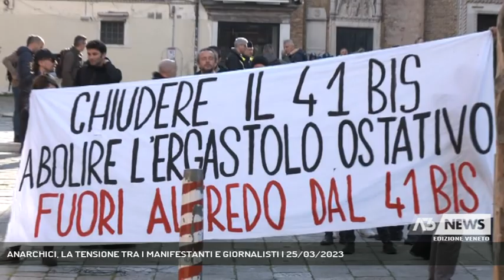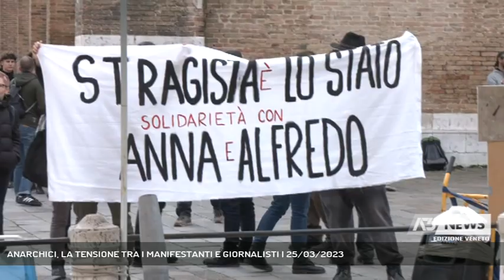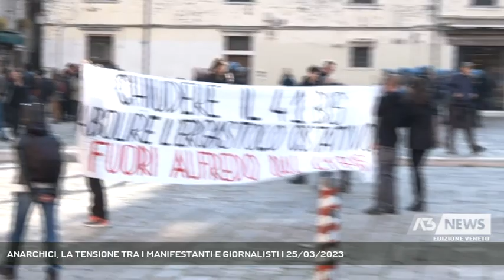ANARCHICI, LA TENSIONE TRA I MANIFESTANTI E GIORNALISTI | 25/03/2023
A3 NEWS Veneto 25/03/2023 - VENEZIA - Davanti ai Frari il presidio degli anarchici, non sono mancati i momenti di tensione con la nostra troupe (Servizio di Nicola Zanetti) - Segui Antenna Tre anche sul digitale terrestre! Visita il sito